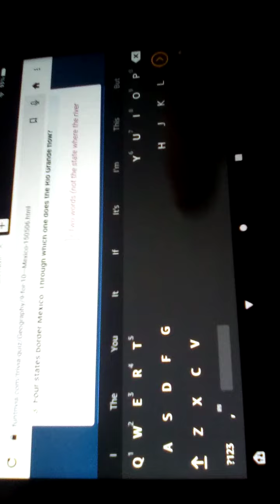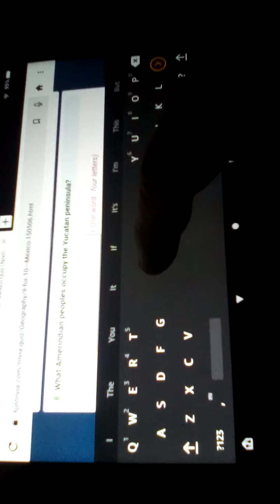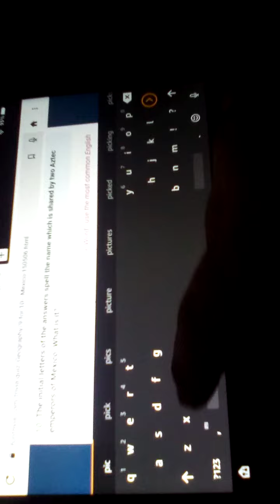Playing 9 For 10 Mexico Trivia On FunTrivia